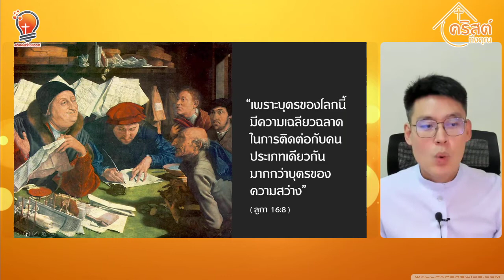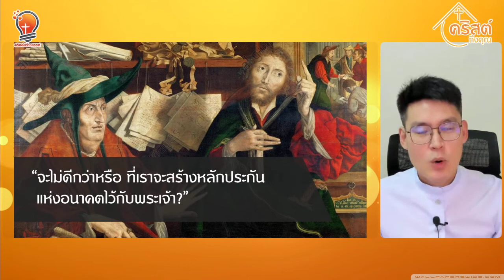เราพบกับเป้าหมายของชีวิตที่คุ้มค่าแล้วหรือยัง? | คริสต์ถึงคุณ EP.03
คริสต์ถึงคุณ | พลังคริสต์ เพิ่มพลังคุณ
EP.03 วันอาทิตย์ที่ 18 กันยายน 2022 💒

ชวนพี่น้องร่วมไตร่ตรองพระวาจากับ 'บราเดอร์นาว คามิลโล พรสรร' สังฆานุกรอัครสังฆมณฑลกรุงเทพฯ ประจำวันอาทิตย์ สัปดาห์ที่ 25 เทศกาลธรรมดา ปี C ครับ... วันนี้พี่น้องได้พบกับเป้าหมายของชีวิตที่คุ้มค่าแล้วหรือยังครับ?

คลิกรับชม เพื่อเสริมพลังบวก สร้างแรงบันดาลใจ... ให้ชีวิตในสัปดาห์นี้ มีชีวิตชีวาด้วยกันครับ ☺️

คอมเมนท์พูดคุยกัน เพื่อร่วมประกาศข่าวดี
และสร้างชุมชนแห่งความรักด้วยกันนะครับ 👍

🔹 Facebook.com/creativecatholic
🔸 YouTube.com/c/คริสต์สร้างสรรค์
🔹 TikTok.com/@creativecatholic
🔸 Instagr.am/creative.catholic